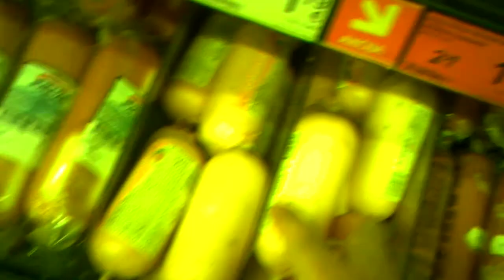Smokes without a Smoke.Rūko be dūmo.Курит без дыма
02:27 Human back by the food store, nugara prie Maximos, спина у магазина.
06:57 Almost collided, beveik susidūrė, почти столкнулся.
08:09 Smokes without a smoke, rūko be dūmo, курит без дыма.
08:30 That same woman with a dog, ta pati moteris su šunimi, та же женщина с собакой.